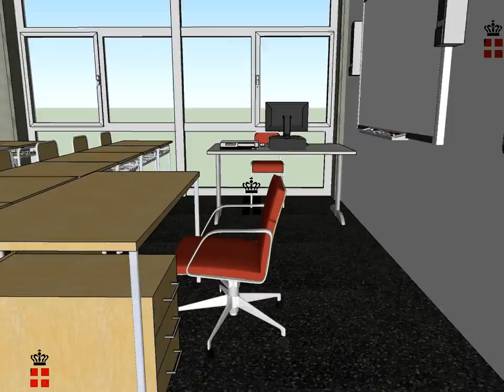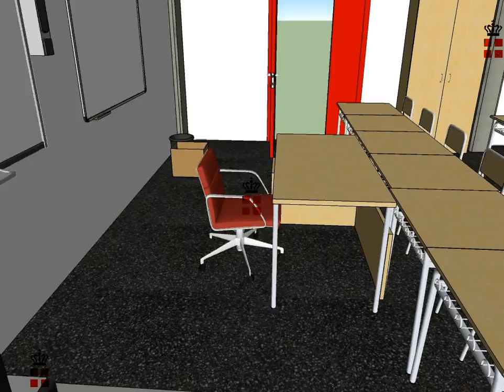SketchUp-S007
SketchUp Project: S007

File properties: 1080*808
Quality: HD
Frames: 30 frames/s
Size: 287Mb